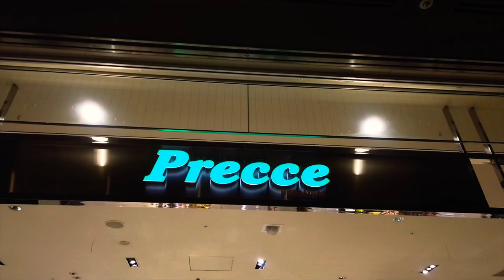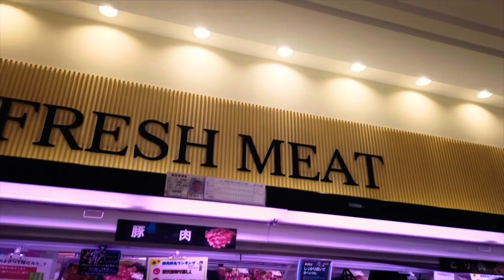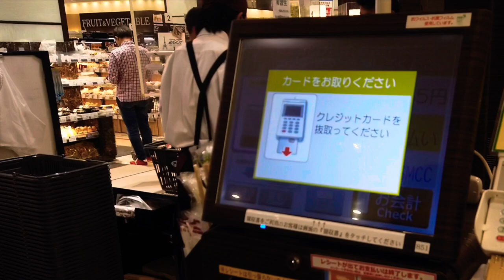Grocery Shopping at Supermarket in Tokyo, JAPAN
Fresh meats, fresh seafoods!

Welcome to LocallyJapan©︎!
This  channel is about a life in Tokyo, Japan.
LocallyJapan’s goal is to make you simulate an experience of a life in Tokyo, Japan. Watch our videos or vlogs to view a real Japanese life.
I hope you can virtually experience and feel the local Japanese atmosphere!